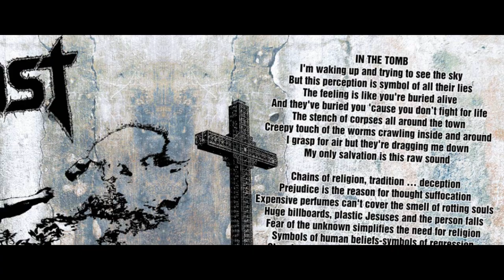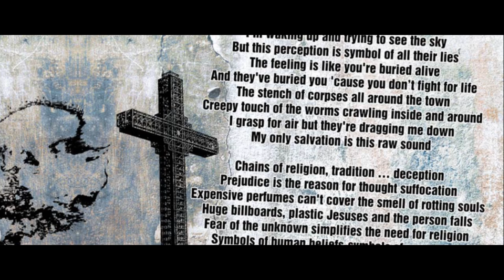Nihilist - In the tomb